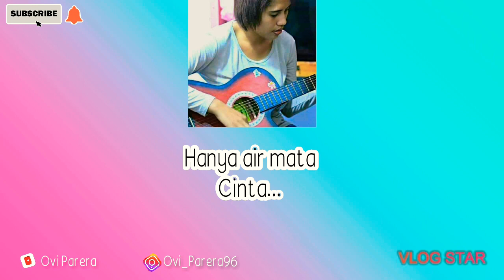JIKALAU KAU CINTA || Cover by Ovi Parera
Ada yang sayang tapi tidak berani untuk ungkapkan dan akhirnya semuanya pun hilang 😪